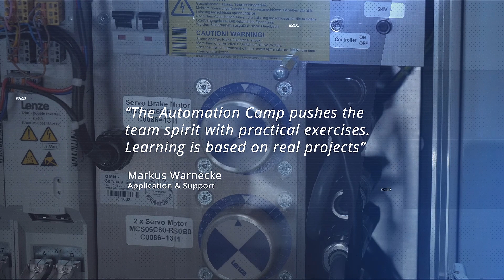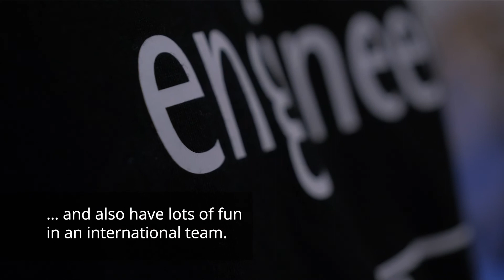Lenze Automation Camp 2018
Do you want to partake in the future of automation?

Lenzes international trainee program –the Automation Camp– offers young professionals hands on experience, insights in system engineering, work and fun in an international team.

Become a system engineer!

Start your career at Lenze. Join now!